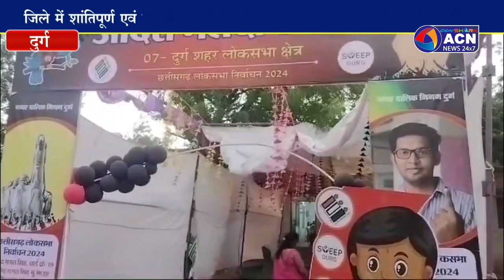जिले में शांतिपूर्ण एवं निर्विघ्न मतदान संपन्न होने पर दुर्ग कलेक्टर ने जताया आभार